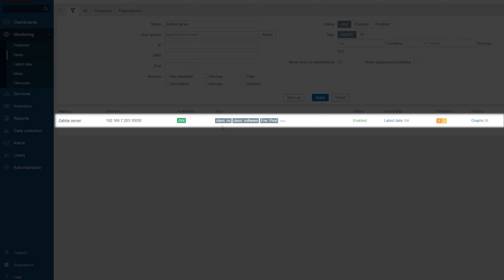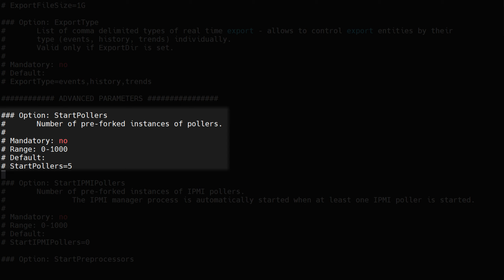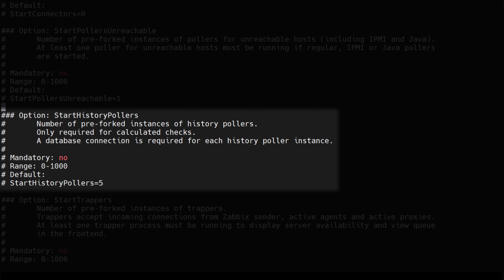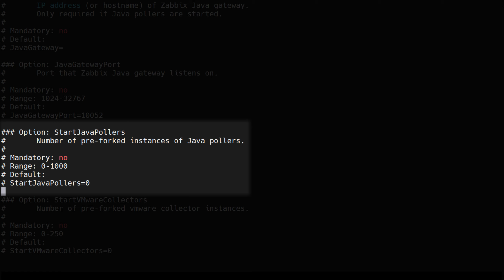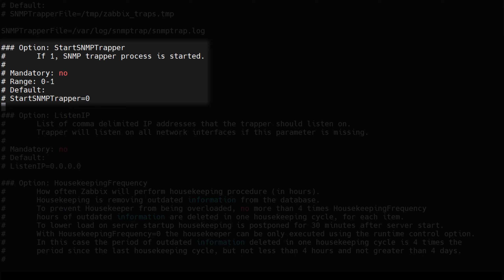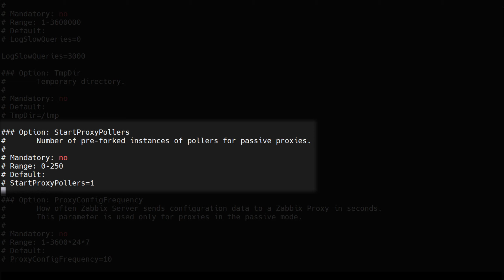Fine-tuning Zabbix: Data gathering processes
Want to learn more about Zabbix data gathering processes and how they can be optimally configured? Check out the following video for a general overview of various Zabbix data gathering processes and how to track their business.

00:00 - Introduction
01:11 - Pollers
01:54 - IPMI pollers
02:10 - Unreachable pollers
02:36 - History pollers
02:52 - Pingers
03:10 - HTTP pollers
03:36 - Java pollers
03:55 - ODBC pollers
04:14 - Trappers
04:45 - SNMP trapper
05:03 - VMware collectors
05:24 - Proxy pollers
05:44 - Final words